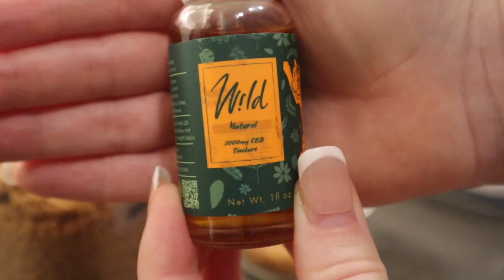WHAT I EAT IN A DAY - gluten free / dairy free options, hormone & gut healthy focused!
a quick & healthy lil what i eat in a day - everything can be gluten and dairy free!!

Fav hair & makeup, clothes, etc at this link: (this is a new platform I’m trying out!!)

amazon storefront (generic links to most thing)